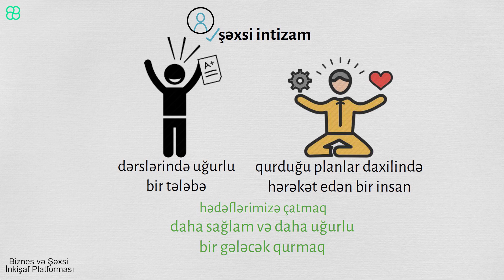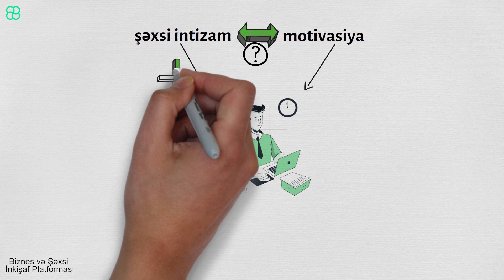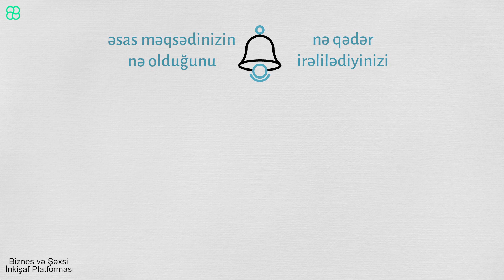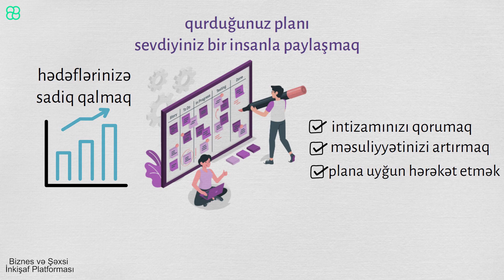Şəxsi intizamı necə inkişaf etdirmək olar?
Şəxsi intizama sahib olmaq dedikdə bir çoxlarının ağlına öz işində uğur qazanmış məşhur iş adamları və ya idmançılar gəlir. Təbii ki, şəxsi intizamının köməyi ilə zirvələrə çataraq, milyonların sevimlisinə çevrilən Elon Musk kimi iş adamları, Ronaldo kimi idmançılar olduqda insanların belə düşünməsi halı normaldır. Lakin, dərslərində uğurlu bir tələbə və ya sağlamlığı üçün hər gün əvvəlcədən qurduğu planlar daxilində hərəkət edən bir insan da yüksək şəxsi-intizama sahib sayıla bilər. Şəxsi intizam hədəflərimizə çatmaq, daha sağlam və  daha uğurlu bir gələcək qurmaq üçün ən önəmli faktorlardandır. Hədəflərinizin böyüklüyündən asılı olmayaraq şəxsi intizam bu həyatda hər kəsin sahib olmalı olduğu `qabiliyyətlərdən` biridir. Kimsə bunu çəki azaltmaq üçün istifadə edər, kimsə illər sonrası üçün qurduğu böyük xəyalını həyata keçirmək üçün. Burada vacib olan isə öz iradəni göstərib qarşındakı hədəfə çatmaqdır.
Animasiyanı animasiya xidmətləri göstərən Animators şirkəti təqdim edir.

Kontent Müəllifi:          Elvin Zeynalov
Səsləndirmə müəllifi : Tural Vəliyev
Animasiya müəllifi :     Nərmin Əliyeva
Layihə Meneceri   :      Kamran Tağıyev